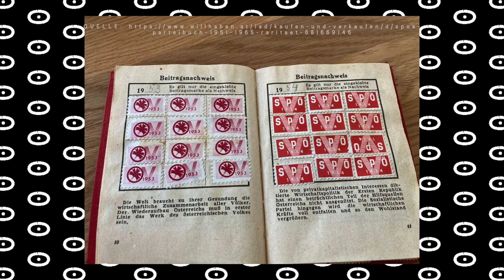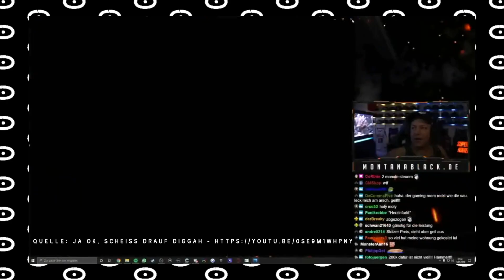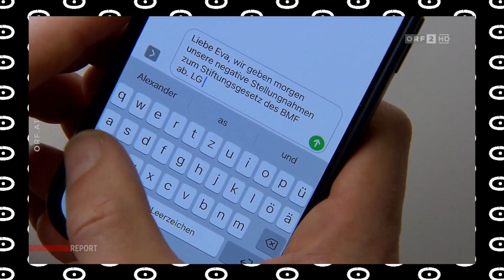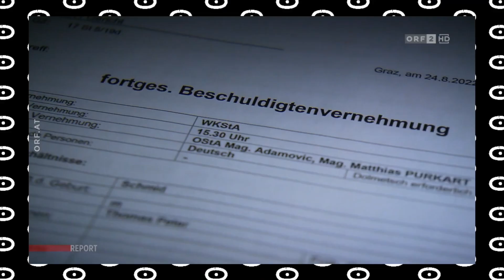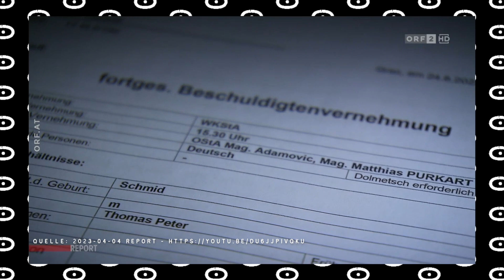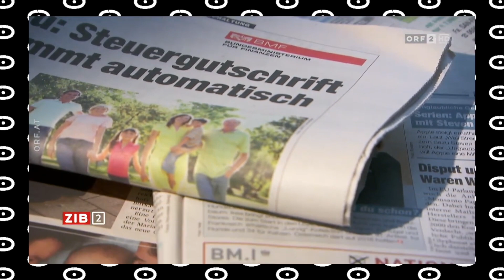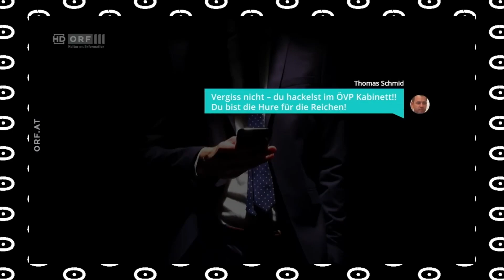⚓️💰"Alle gegen Babler!?" – Alles Gute Österreich 145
💸SPENDEN:
Unterstütze diesen Kanal mit einer freiwilligen Spende:

Kontoinhaber: 0punkt Universum OG
IBAN: AT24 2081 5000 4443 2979
BIC: STSPAT2GXXX